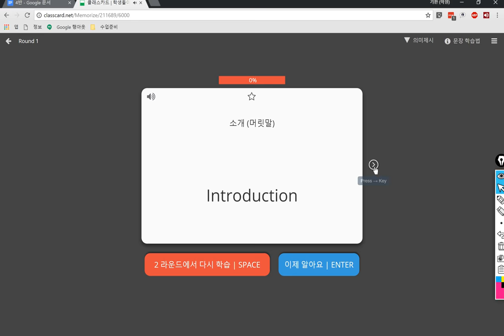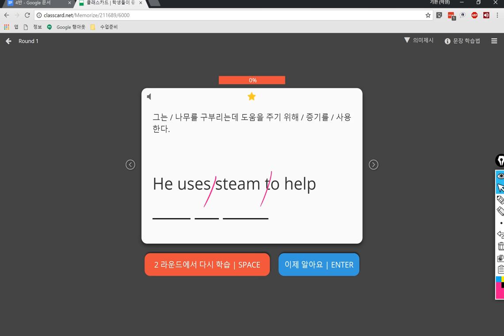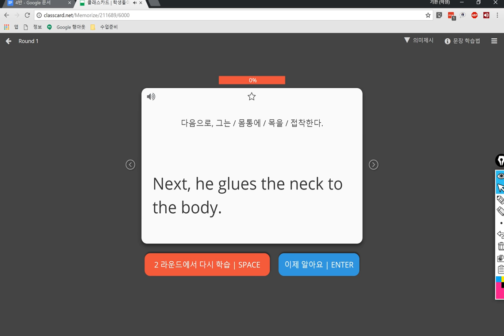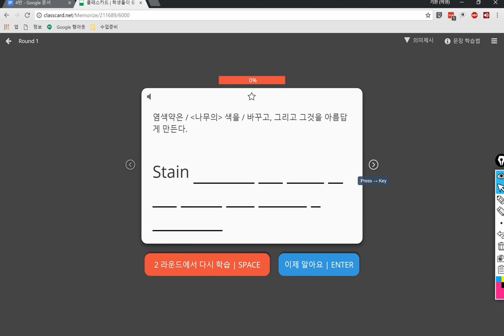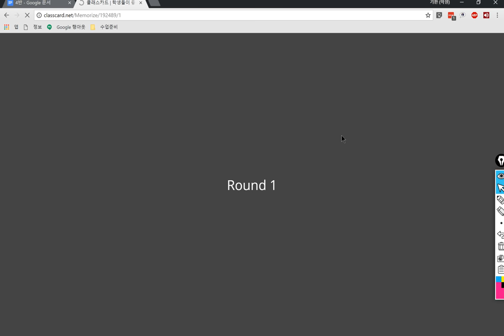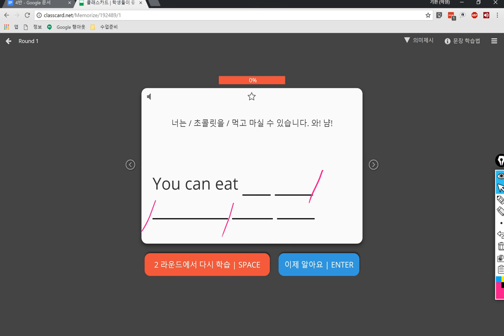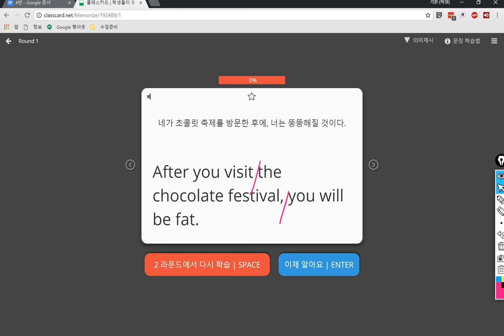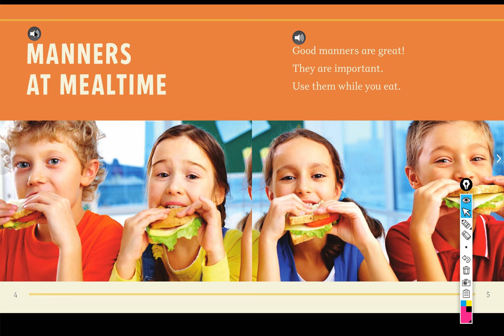4반 2018 05 30